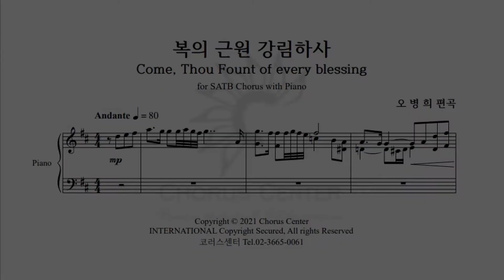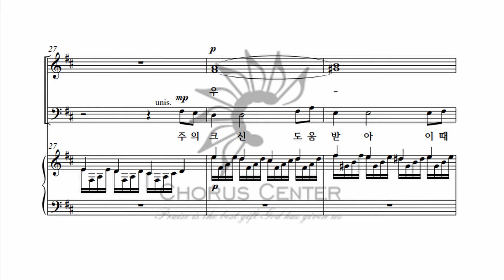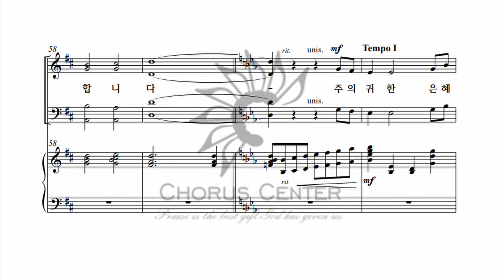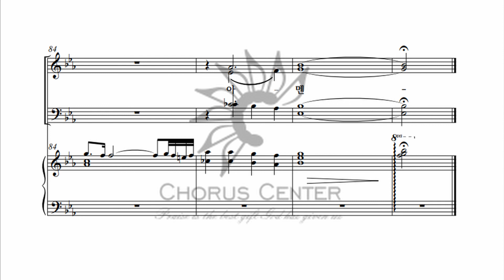[베스트컬렉션2집] 14.복의근원 강림하사_소프라노